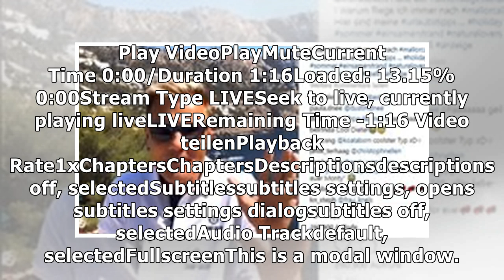Konzert in Moskau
"Vergesst mich nicht": Dieter Bohlen bettelt auf Knien um Follower